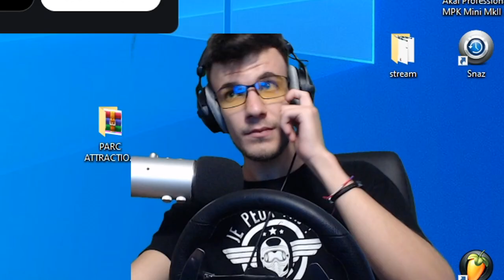Euro Truck Simulator sur GTA 5 ! 🚚🚔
Salut à tous, aujourd'hui vidéo pour le peu originale où je me suis dis d'essayer de simuler Euro Truck sur GTA 5, avec mon G27 !

⭐ Mes lunettes pour réduire la fatigue et protéger mes yeux des écrans :
-5% en suivant ce lien :